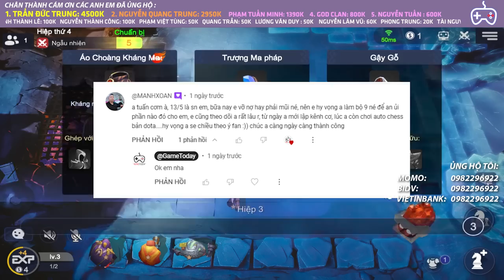CÂY BẤT TỬ SỰ LỰA CHỌN SỐ 1 CHO GIẢI ĐẤU ĂN CẢ KIẾM HỒN 2 SAO 4 WITCHER l AUTO CHESS MOBILE 443